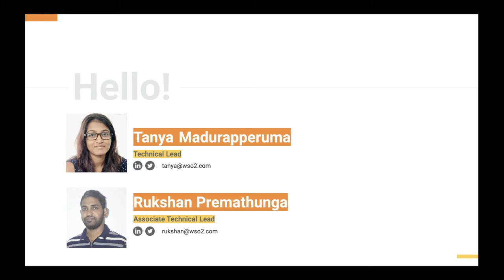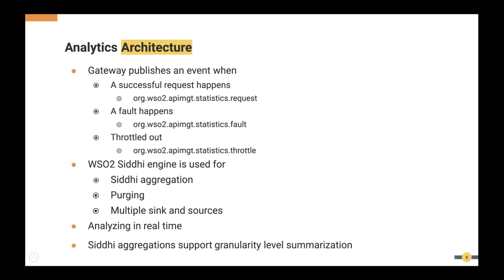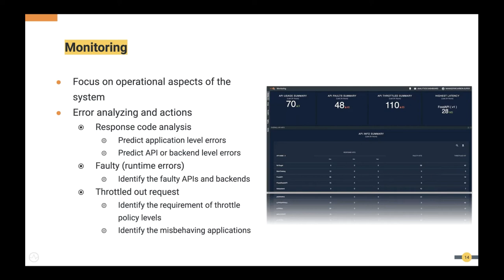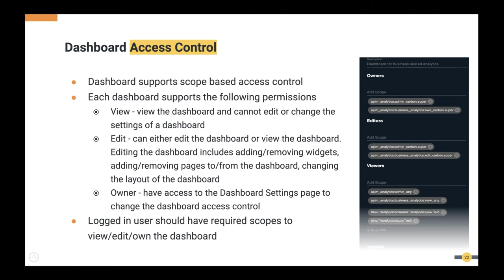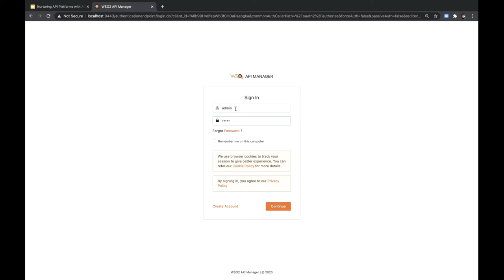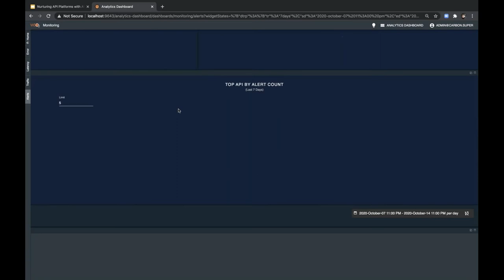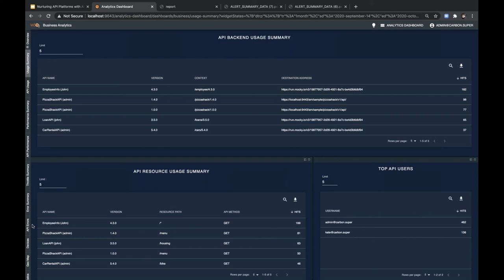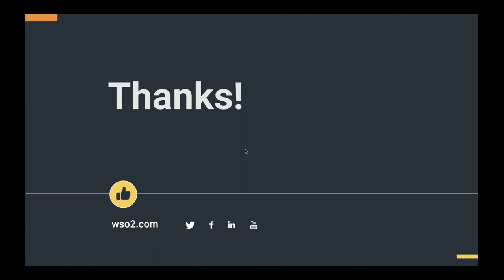Nurturing API Platforms with API Analytics, WSO2 Webinar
As organizations rely more on APIs to drive business growth, the role of analytics becomes equally important. Analytics provide a way for different actors in an API ecosystem to learn about the adoption of APIs, consumption of applications, and other different metrics that show the direction of the API strategy and health status of the APIs underneath.
WSO2 API Manager analytics show different perspectives of the APIs deployed in WSO2 API Manager by providing dashboards to view operational, API, and application related statistics. Different stakeholders like DevOps, API creators, application developers, and API program managers can use these dashboards to see short-term and long-term traffic patterns, isolate errors, generate reports, and get notified about suspicious activities.
By attending this webinar you’ll learn about different analytics capabilities and how to combine different views to derive useful insights about your business.
We cover:
* Introduction to the WSO2 API Manager analytics dashboard
* Discussion on analytics scenarios
* Analytics reporting capabilities